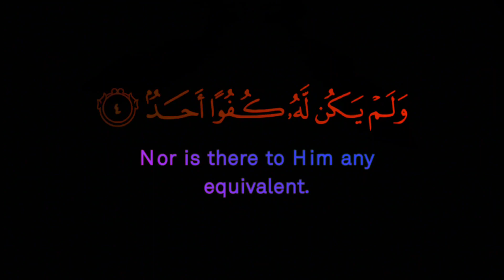🌹كرومات قرانية ملونه🌹zeealquran